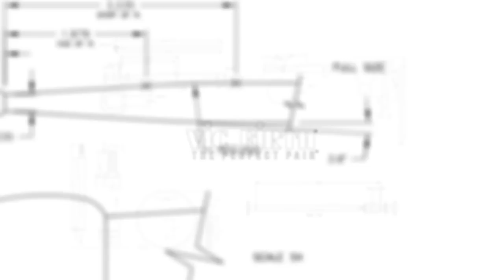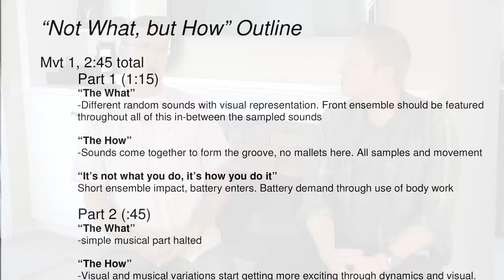INDOOR PERCUSSION 101, Episode 2: Storyboarding & Organizing the Show Concept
Vic Firth sits down with John Mapes and Ian Grom – two of the most respected and award winning designers/instructors in the world of Indoor Marching Percussion – to cover ALL the basics you need to know in order to have a successful ensemble.

If you design, teach or supervise an indoor marching percussion ensemble, this new series from Vic Firth is for you!

JOHN MAPES is a full-time percussion educator and visual designer involved in teaching over 20 high school and independent percussion programs in Southern California since 1997. He received his Bachelor of Arts in percussion from California State University, Long Beach, in the spring of 2000.

IAN GROM
Ian Grom is a performer, composer and educator based out of Southern California. He received his Bachelor of Music in Percussion Performance from California State University, Long Beach, where he specialized in drum set, marimba and composition.

John and Ian co-founded box-six.com in August of 2008, which is the exclusive seller of their original indoor percussion and marching band shows. Between the two, they have won an unprecendent 27 WGI medals since 2005.